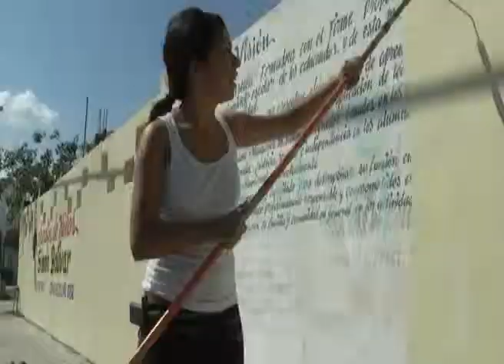Ejemplo de limpieza Kinder "Simón Bolivar"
Playa del Carmen, Q. Roo.- Los 250 padres de familia del Jardín de Niños "Simón Bolivar" de la colonia Nic-Te-Ha, durante estos últimos cuatro sábados se han sumado a las jornadas de limpieza, dentro y fuera de la institución educativa y a juicio de la directora profesora Adelaida Santos Vergara, es la sociedad la que debe apoyar a las autoridades para que en conjunto se logren las metas.